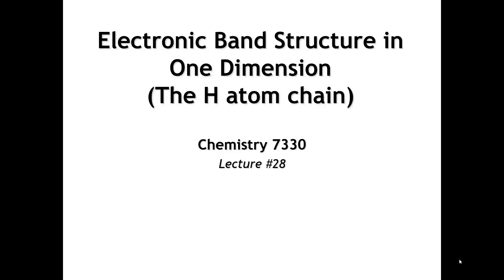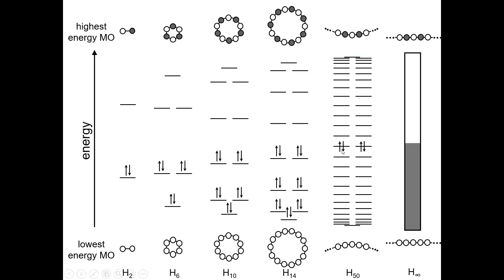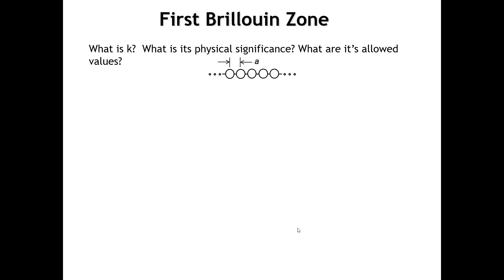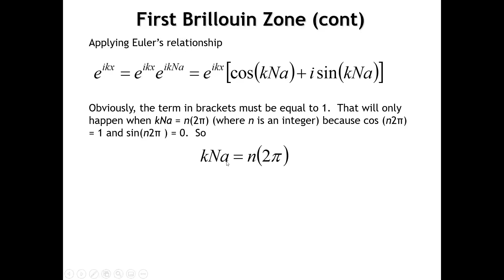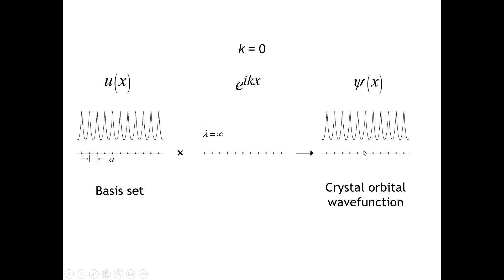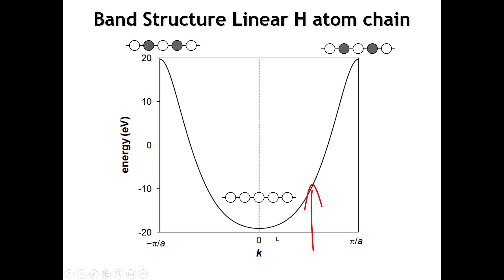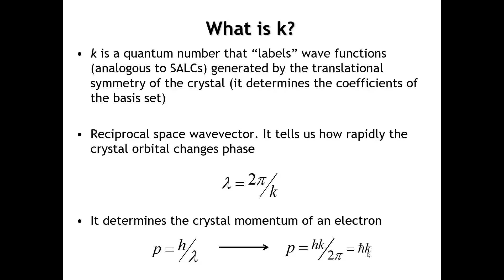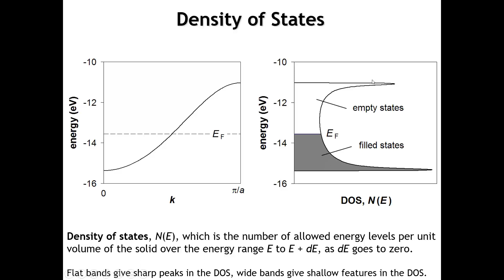Lecture 29 1D Band Structures Part 1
This is the first of several lectures dedicated to understanding the electronic band structures of extended solids in chemical terms.  We begin with the simplest possible example, a one-dimensional chain of hydrogen atoms and show how crystal orbitals can be defined as linear combinations of atomic orbitals. This lecture was designed and delivered by Patrick Woodward for use in the course Solid State Chemistry (Chem 7330) at Ohio State University.